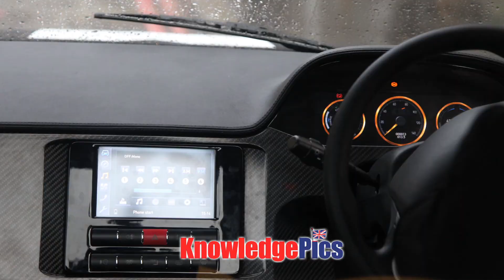London's Metrocab in Pictures by KnowledgePics.com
Latest pictures of the Metrocab, Advanced Range-Extended Hybrid Electric Taxi.